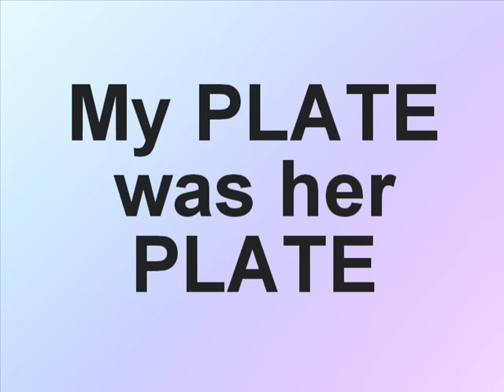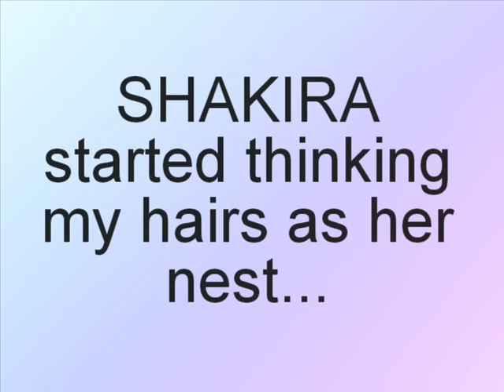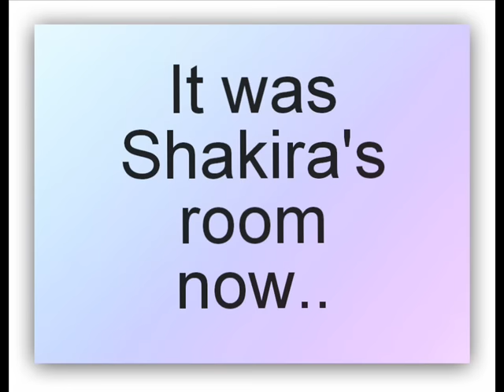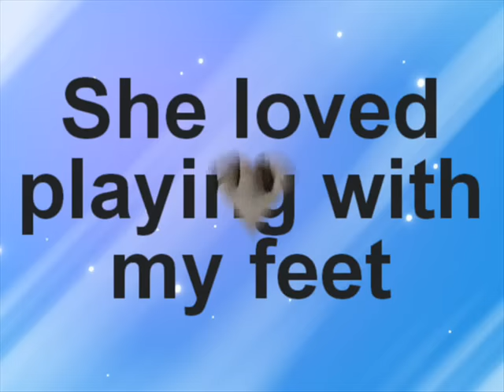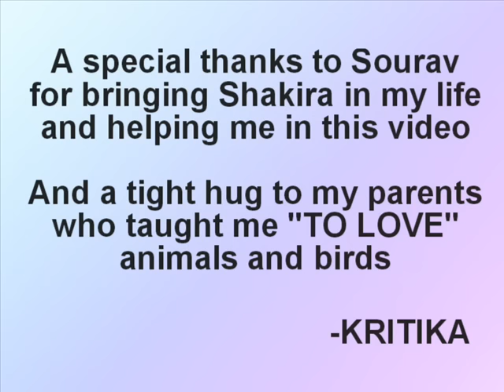SHAKIRA - My Friendly Sparrow (rescue, raising & release !)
RAISING a house sparrow.

If you have a baby sparrow and you are wondering how to take care of it..Then these questions might pop in your head.

How to help baby birds? What should you feed baby birds? Whats the right temperature for them? And many more...

This video is about a baby sparrow named Shakira who was saved by my friend (Sourav) and she grew up with me and my family...Her friendly nature and the way she got adjusted with us is not normally seen in sparrows... You may not find any such video on youtube...

Que. What do baby house sparrows eat?

The baby sparrows need a good amount of PROTEIN. So they are fed insects, bugs, spiders,ants etc by their mothers.

What I fed her  -
* Boiled chicken ( very tiny pieces)
* Bajra ( grinded and mixed with water so it becomes soft)
* Small pieces of roti
* Bugs in the grains ( watch the video to know how i got the bugs) And believe me! She loved eating the bugs...

Que. What temperature is perfect for baby house sparrows?

* NO air-conditioner and NO fan is required.
* Be careful ! Keep your baby bird in warm places.

Que. How to give WATER to your bird?

I used mix glucose in the water and gave it to her with the help if a dropper.

Que. How to BATH / clean the baby sparrow?

Don't make her bath.. Keep the water in a small boul.. It she likes it she will bath in the water herself... My bird had a special way of bathing ( bathing in the plant). You will be able to see it in the video.

I am not a professional vet. I will suggest you to consult a vet if you have a baby bird

Do watch :) :) enjoy. :) :)

Share your views. I would love to hear from you :) :)

This video only shows the rescue, raising & release of a baby sparrow. I don't want to violate any of the rules.

Song Name: Hold My Hand (duet with Akon)
Music production: Optimum Productions

Song Name: Yaadein -Title Track (Male Version)
Singer: Hariharan
Composer: Anu Malik
Cast: Hrithik Roshan, Kareena Kapoor, Jackie Shroff & Amrish Puri
Producer: Subhash Ghai